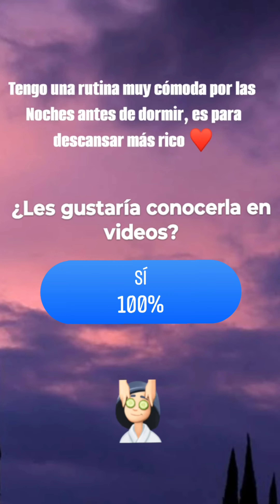Rutina de ejercicios nocturnos desde tu camita 👌🏻